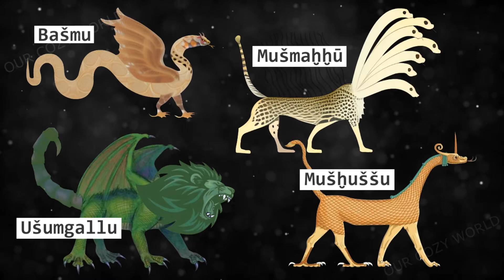Mesopotamian Demons, Monsters & Beasts | Mythical Creatures and Beings from Ancient Mesopotamia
Demons were an integral aspect of the Mesopotamian world. They reflected the fears and beliefs of the ancient people who lived in a harsh and unpredictable environment. Demons could threaten individuals, often causing illness or ill fortune, as well as target society as a whole, encroaching upon the protected and ordered world of the Mesopotamian city. Find out how ancient people fought their greatest fears.